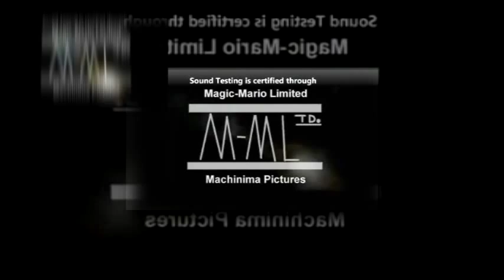Shuric Scan LOL 40